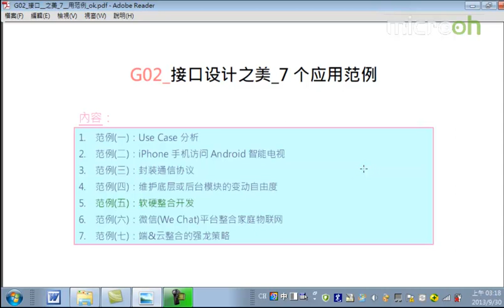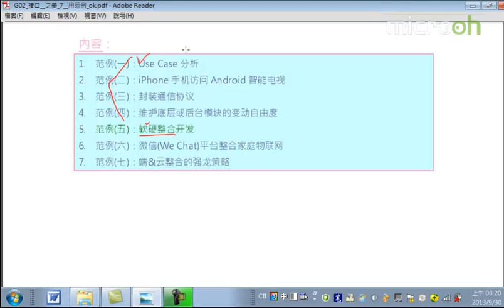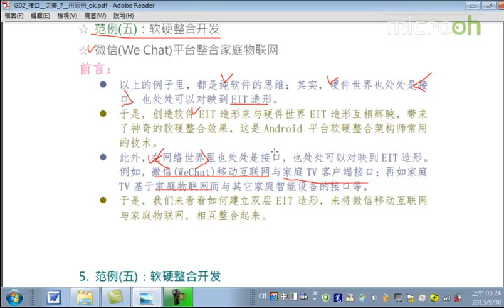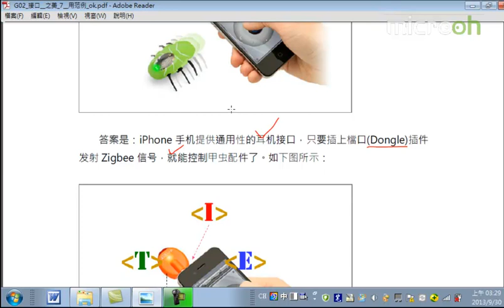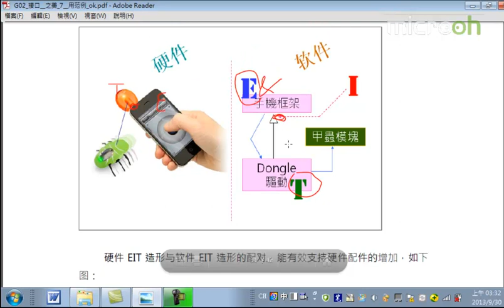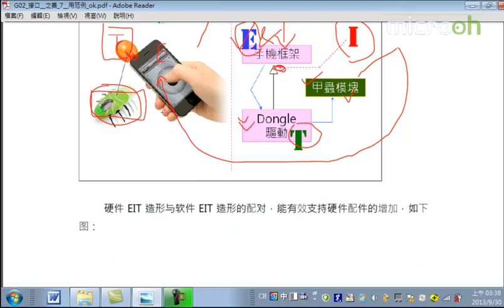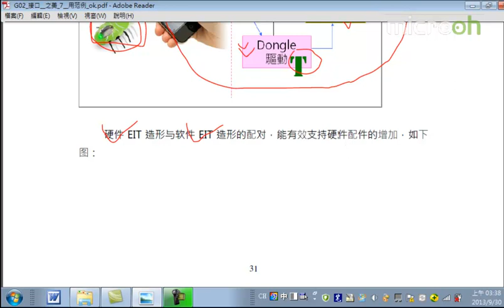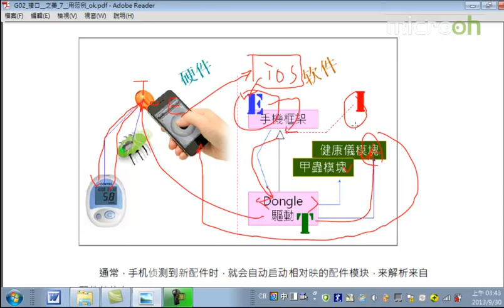android架构之接口设计之美8 接口设计之美 7个应用范例e